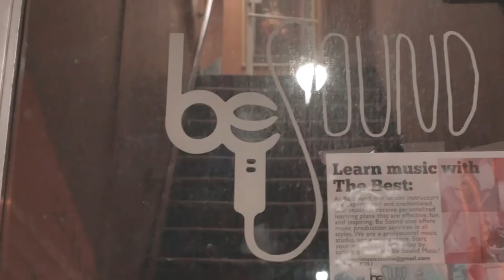Model B. Jade -Music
My first Hip-Hip music video